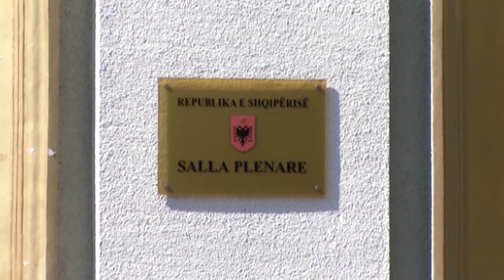Ora News - Të enjten s'ka parlament, opozita sot në protestë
Ditën e enjte nuk do të ketë sërish seancë parlamentare. Kjo pasi pas mbledhjes së konferencës së kryetarëve u vendos që seanca të mbahet ditën e sotme edhe pse rendi i ditës është i njëjtë me seancën e anuluar të javës së kaluar.

Ky veprim u pa si një mbledhje në ilegalitet nga përfaqësues të PD, ndërkohë që për Taulant Ballën seanca për përshpejtuar për të votuar pr/ligjet për KLP dhe KLGJ.

Balla: Seanca është vijim i seancës së programuar për ditën e enjte me të njëjtën përmbajtje. Sot pasdite Kuvendi do të shqyrtojë dy vendime të rëndësishme që kanë të bëjnë me strukturën e dy institucioneve të drejtësisë së re KLGJ dhe KLP. Sa më shumë do të afrohet dita e konsolidimit të drejtësisë së re, sa më shumë afrohet dita për ngritjen e SPAK dhe BKH do të kemi këtë sjellje jo ligjore të opozitës.

Megjithatë pasi mësoi zhvillimin e seancës opozita thirri një protestë sërish para parlamentit, në të njëjtën kohë me seancën.

Burimet kanë thënë se strukturave të PD i është nisur një mesazh duke i kërkuar mobilizim dhe pjesëmarrje maksimale në protestën përpara Parlamentit.